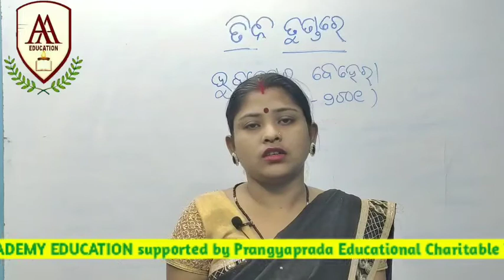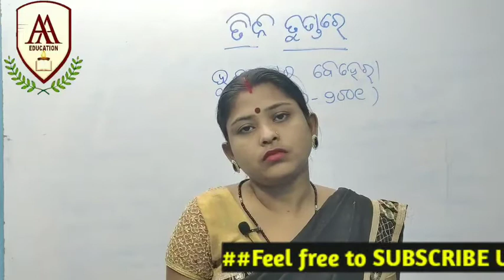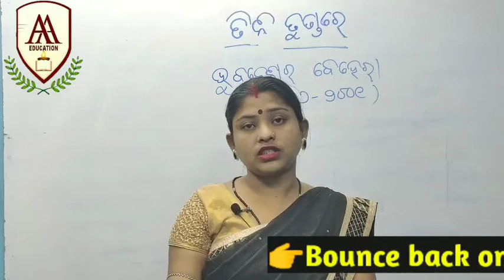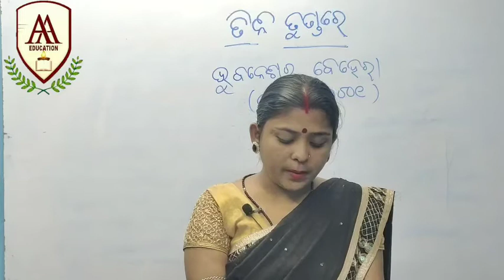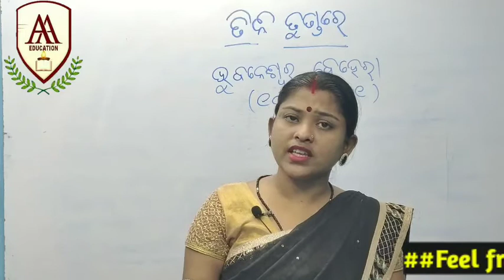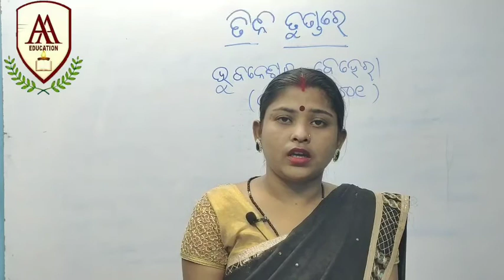39.ତିନି ତୁଣ୍ଡରେ +୨ ଦ୍ଵିତୀୟ ବର୍ଷ କଳା ବାଣିଜ୍ୟ ଓ ବିଜ୍ଞାନ ଦ୍ଵିତୀୟ ଭାଗ#alpha academy education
ତିନି ତୁଣ୍ଡରେ +୨ ଦ୍ଵିତୀୟ ବର୍ଷ କଳା ବାଣିଜ୍ୟ ଓ ବିଜ୍ଞାନ alpha academy education